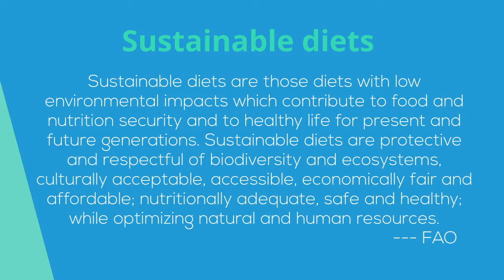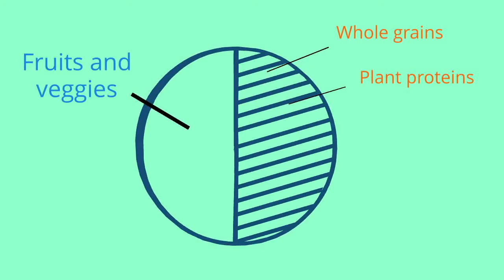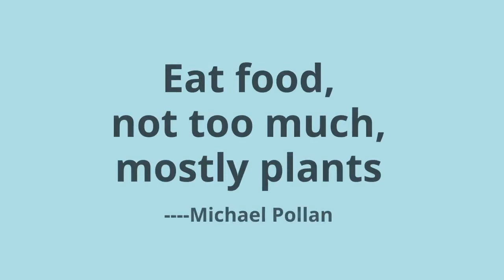Food Systems in 3 minutes | Sustainable Food For Nutrition & Health | NUTRILICIOUS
Food Systems in 3 minutes: Sustainable Diet

In this episode we find out about the optimal shifts we need to make in our eating habits in order to find an optimal diet to achieve our sustainable goals. The EAT-Lancet Commission developed the planetary health diet which optimizes both human health and environmental sustainability on Earth.

Watch Michelle Lau's Misplaced episode (which this video was inspired by)

Continue your sustainability journey with our insect home the Hive Explorer

If you'd like to follow the rest of the Misplaced series, where we talk you through the Food System, kindly follow the episodes

Credit - Aljun Lam and Cathy Lam